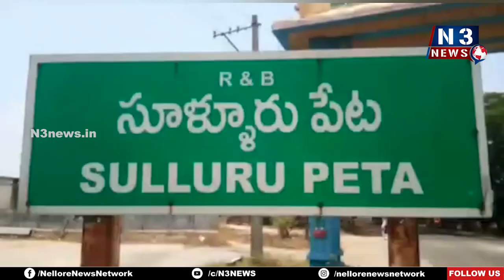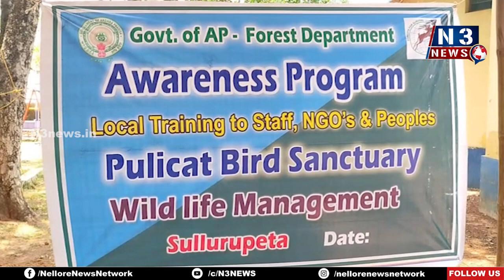పర్యావరణ పరిరక్షణ అందరి బాధ్యత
ధరిత్రికి ప్రాణవాయువు పర్యావరణమే
సూళ్లూరుపేట ఆట‌కానితిప్ప‌లో ప‌ర్యావ‌ర‌ణంపై అవ‌గాహ‌న‌